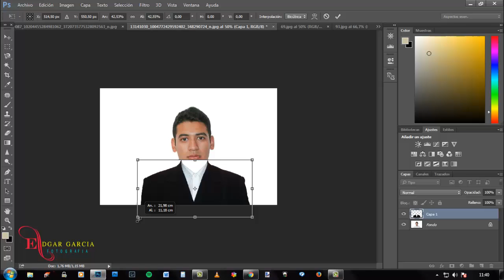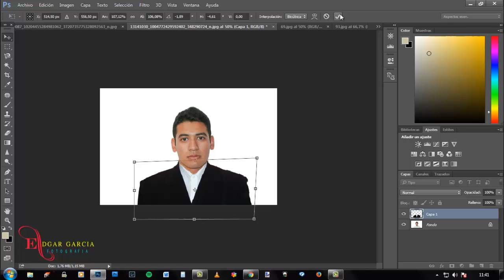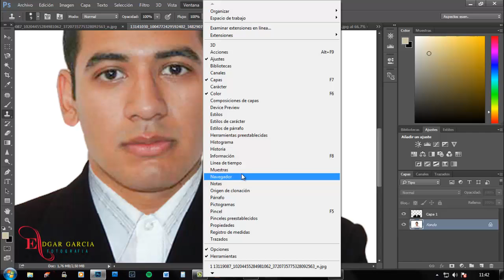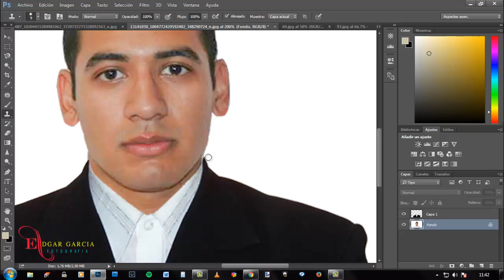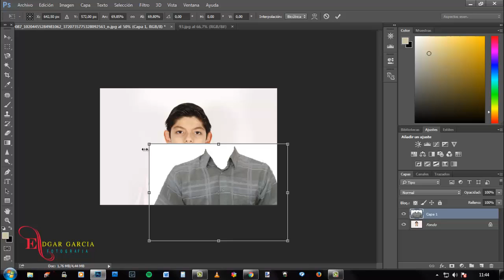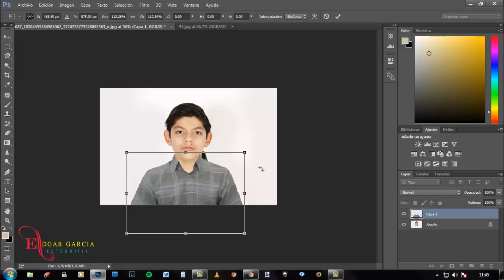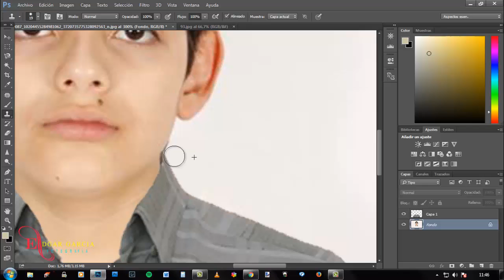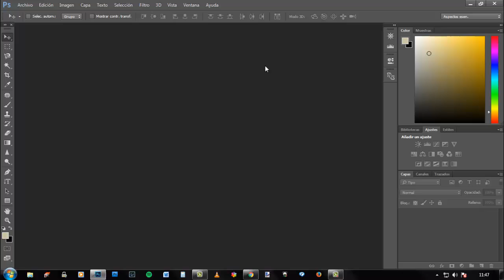PLANTILLAS PARA MONTAR EN PS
Una manera de usar Plantillas de Trajes de Hombres en PSD y a su vez como utilizar estas plantillas en Photoshop.